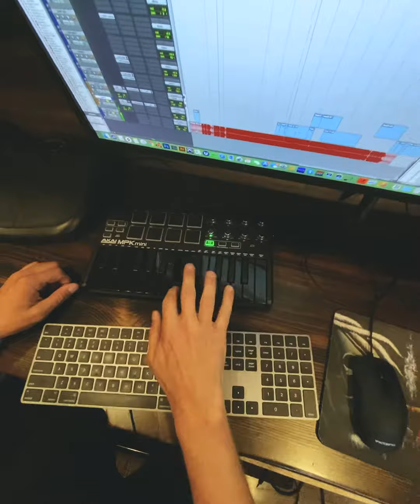Van Life Famous Artist Music Studio On Wheels!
a step by step course to teach you everything you need to know about living Van Life.
You’ll learn how to convert your own van from multiple expert van builders.